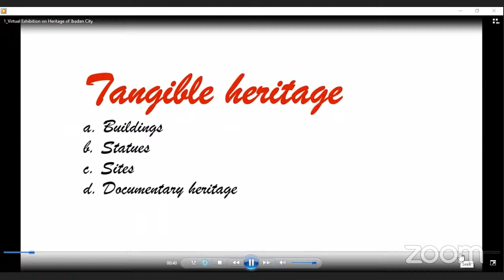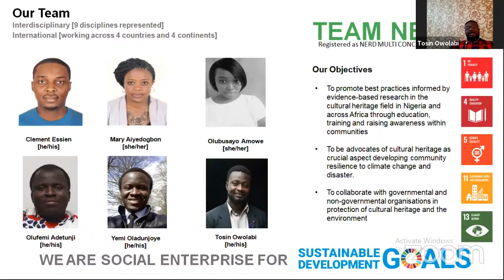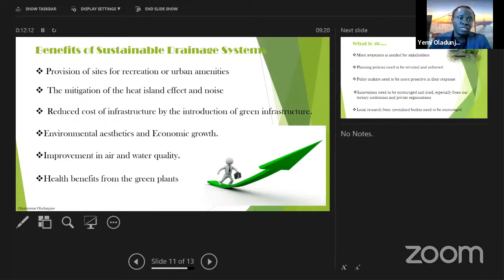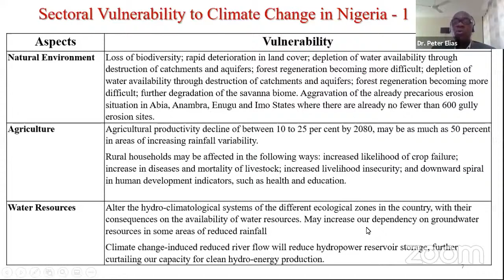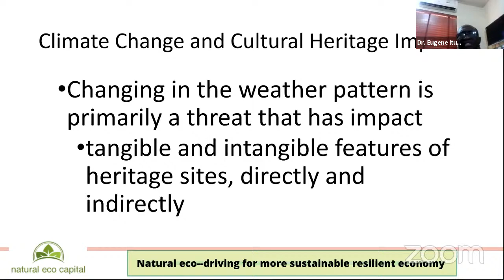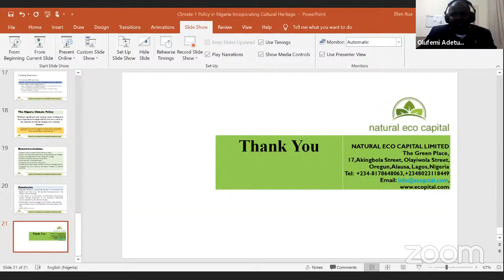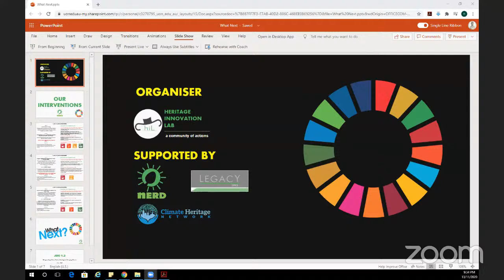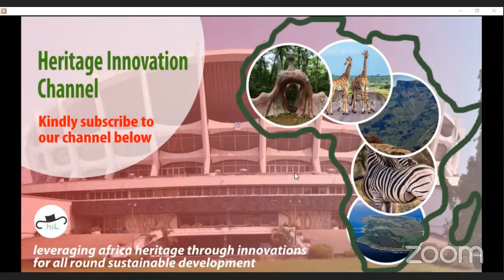Culture, Heritage and Climate Planning in Nigeria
Are you interested to join Heritage Innovation Lab (HIL) community, use the link below to submit your Expression of Interest

Join the Conversation (JDC) 1.1 focusing on the linkages between culture and heritage, and climate in Nigeria. Discussing is open to everyone.

The goal is to improve awareness on the various organisational and
policy interventions implemented by government and other stakeholders. The actualisation of this goal will offer opportunity to gain knowledge for the implementation of community actions address climate change and its impacts across communities in Nigeria.

Panelists
Yemi Oladunjoye, Eugene Itua (PhD) and Peter Elias (PhD)